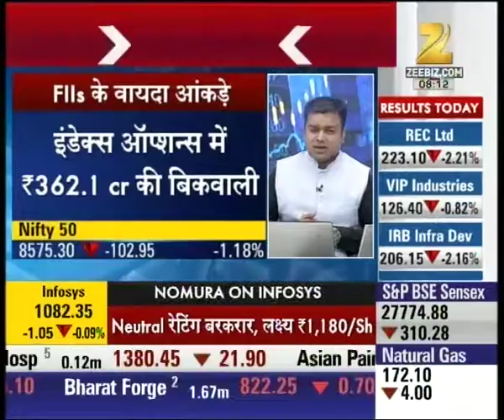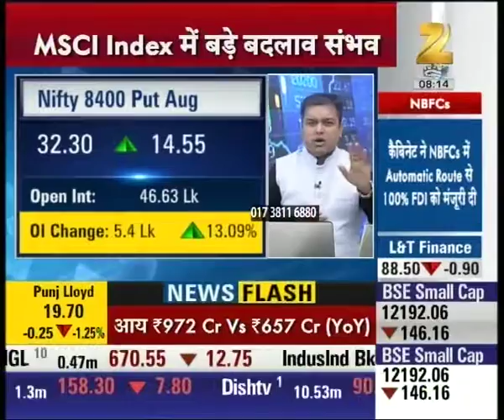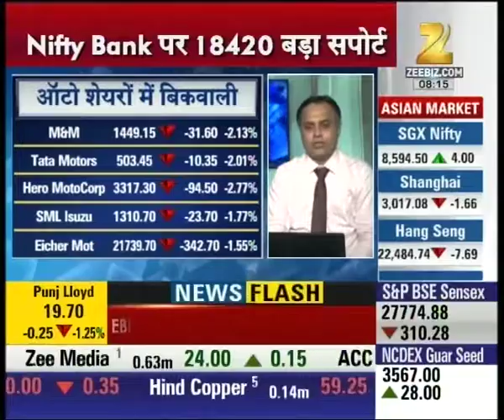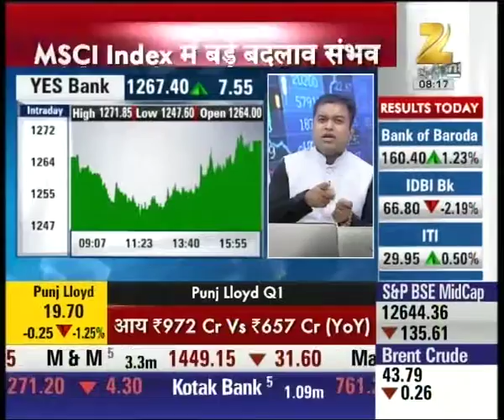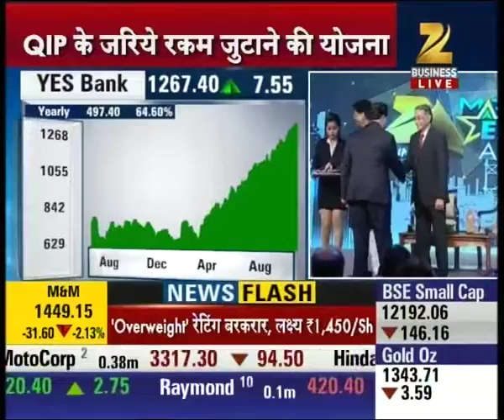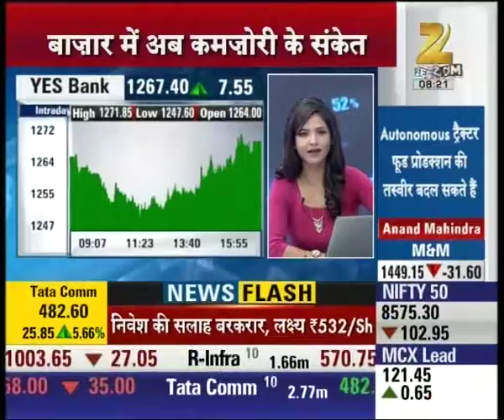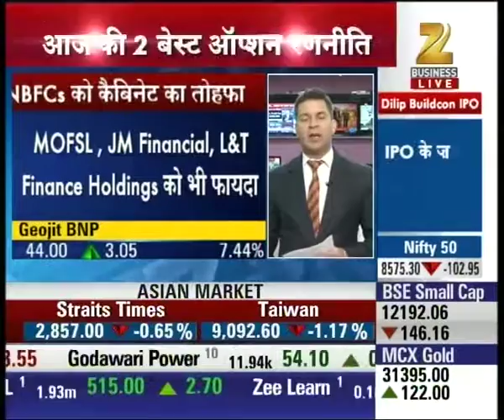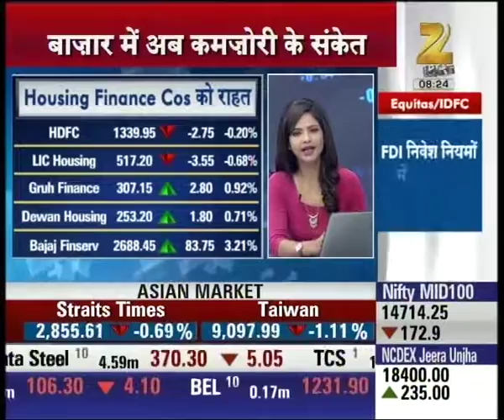Expert outlook on the statistics of derivatives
Expert outlook on the statistics of derivatives. Watch this special segment and get to know more here.